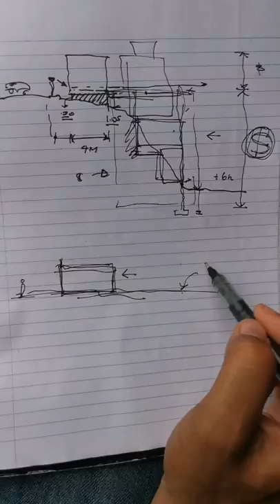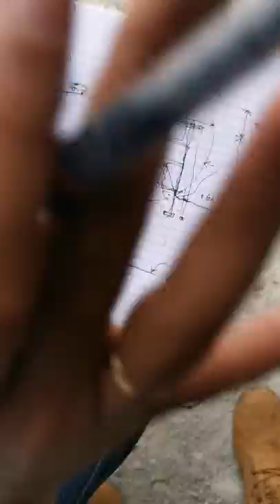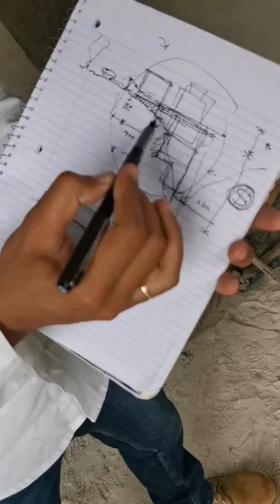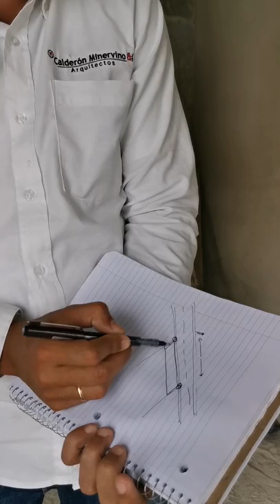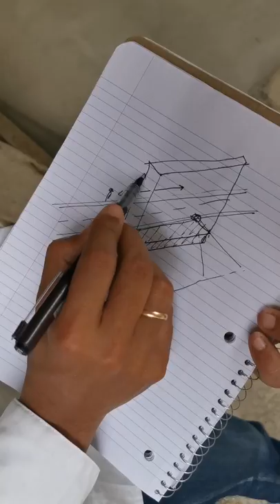🔴Observaciones en terreno irregular✅👍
🔴 ¿Hablamos?

2. Agrégame a tus contactos de Whatsapp así: 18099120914
3. Si estás en E.E.U.U. o Europa me puedes escribir ahora estamos 24 horas online todos los días.
¿Necesita programa una cita online?